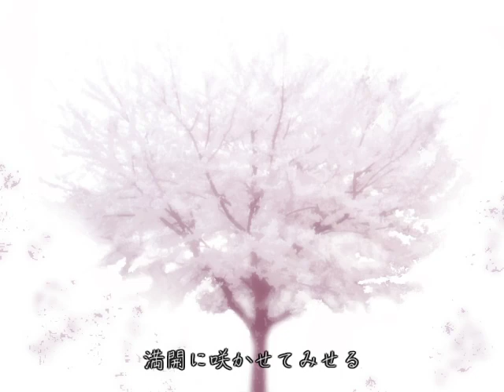【ＩＡ】儚人葬歌 【詩先コラボ】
◆ 桜散る春に亡き人へ"おもい"を馳せて. 皆で作った鎮魂歌『ぼうじんそうか』を贈ります。